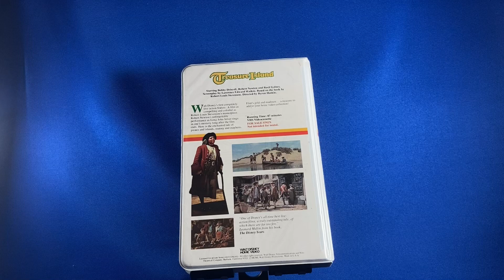VHS: Treasure Island